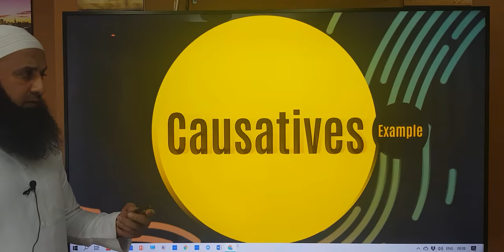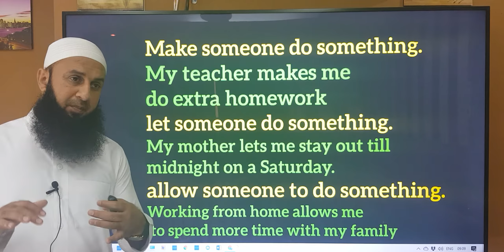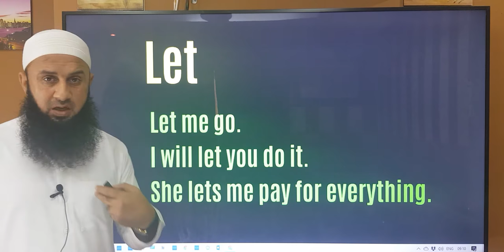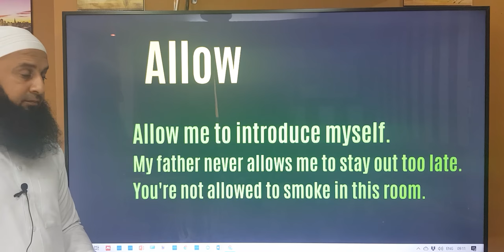Lesson 92 - Make, Allow & Let